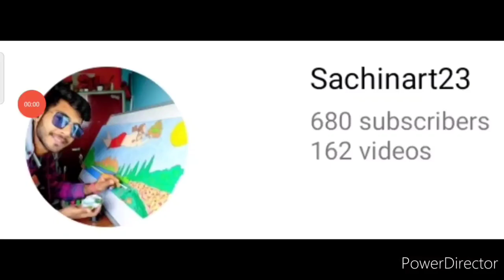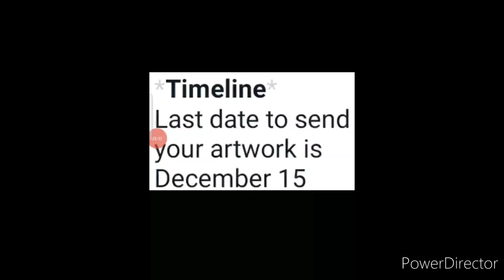Online Drawing Competition 2021 Free Entry November/ Win Medals🥇🥈/ Online Art Competition 2021 Free🔥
3 Best A4 size Drawing books set in affordable amount